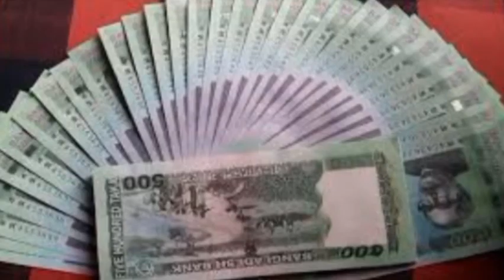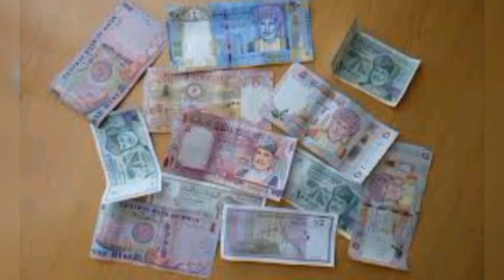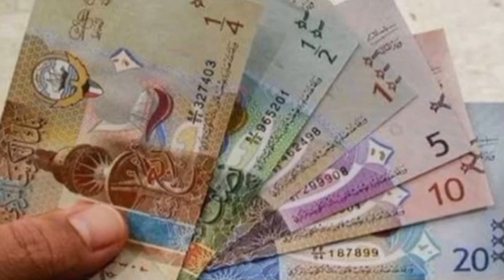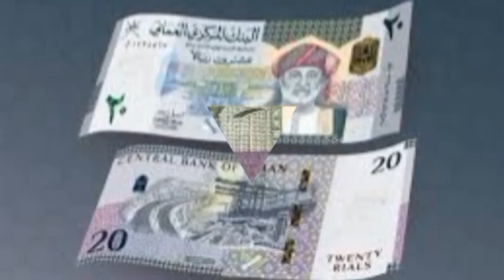দেশে টাকা পাঠানোর আগে সঠিক রেট জানুন! আজকের টাকার রেট | Exchange rate | Prothom Bangladesh